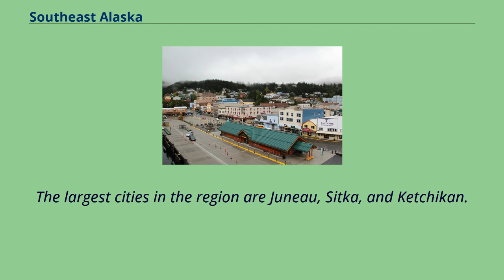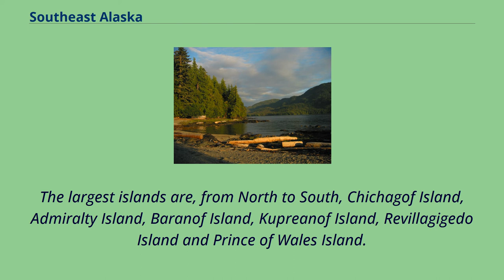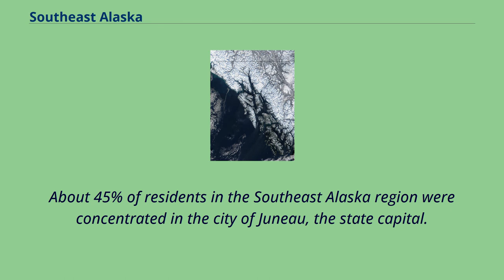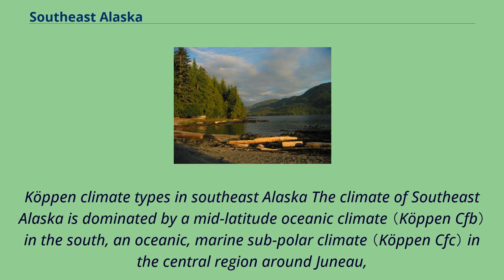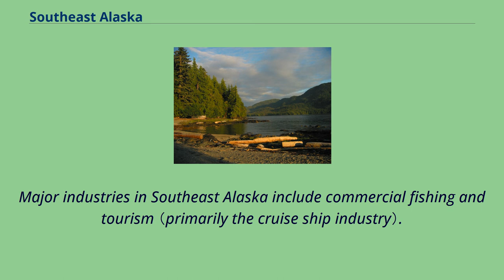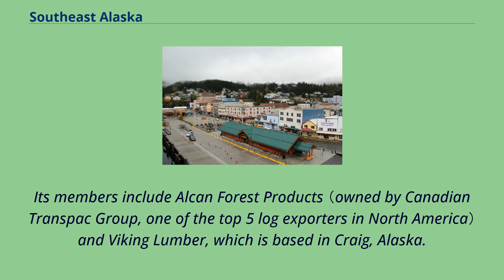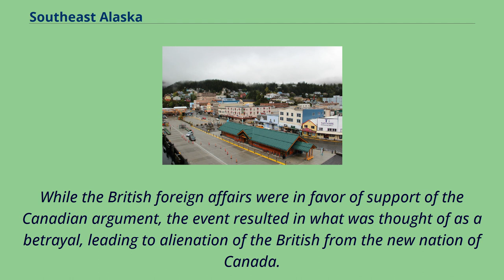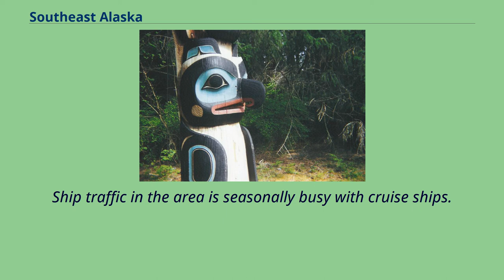Southeast Alaska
A MODIS photograph of Southeast Alaska, February 2002.
Southeast Alaska, colloquially referred to as the Alaska Panhandle or Alaskan Panhandle, is the southeastern portion of the U.S. state of Alaska, bordered to the east by the northern half of the Canadian province of British Columbia.
The majority of Southeast Alaska's area is part of the Tongass National Forest, the United States' largest national forest.
In many places, the international border runs along the crest of the Boundary Ranges of the Coast Mountains （see Alaska boundary dispute）.
The region is noted for its scenery and mild, rainy climate.
The largest cities in the region are Juneau, Sitka, and Ketchikan.
This region is also home to the easternmost town in Alaska, Hyder.
Southeast Alaska has a land area of 35,138 square miles （91,010 km2）, comprising much of the Alexander Archipelago.
The largest islands are, from North to South, Chichagof Island, Admiralty Island, Baranof Island, Kupreanof Island, Revillagigedo Island and Prince of Wales Island.
Major bodies of water of Southeast Alaska include Glacier Bay, Lynn Canal, Icy Strait, Chatham Strait, Stephens Passage, Frederick Sound, Sumner Strait, and Clarence Strait.
The archipelago is the northern terminus of the Inside Passage, a protected waterway of convoluted passages between islands and fjords, beginning in Puget Sound in Washington state.
This was an important travel corridor for Tlingit, Haida, and Tsimshian Native peoples, as well as gold-rush era steamships.
In modern times it is an important route for Alaska Marine Highway ferries as well as cruise ships.
The City and Borough of Juneau, the most populous borough in Southeast Alaska.
Ketchikan Gateway Borough, the second most populous borough in Southeast Alaska.
Southeast Alaska is composed of seven entire boroughs and...